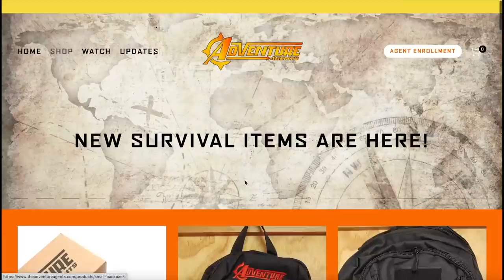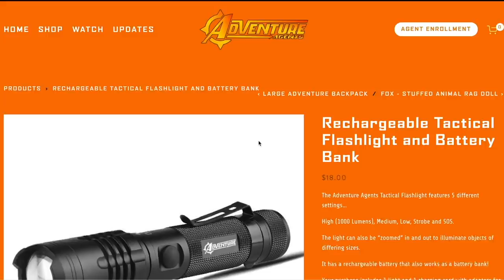Camping Overnight in Suspended Lean-To Bushcraft Survival Shelter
On this episode of the Adventure Agents we build a suspended lean-to bushcraft survival shelter in the woods and camp overnight in it.

Here is a link to the video where Agent Tex explains how he messed up big time: I Made a Mistake... 2 Mistakes

On this episode of the Adventure Agents,